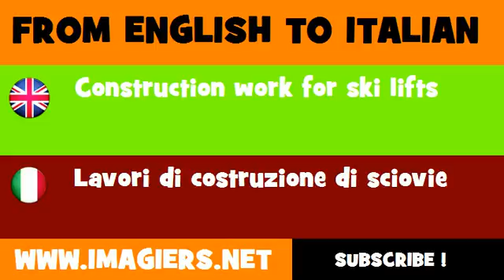FROM ENGLISH TO ITALIAN = Construction work for ski lifts